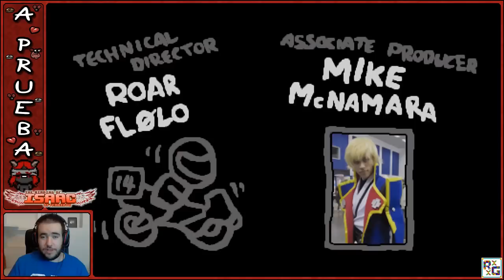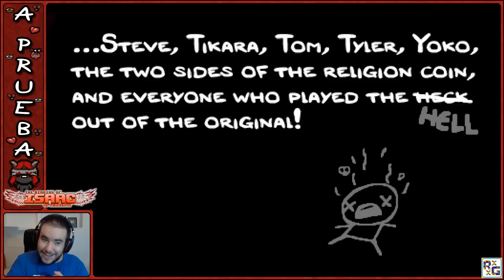A Prueba #23 - TBOI Afterbirth " DLC con Muchisimo Contenido Nuevo "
Espero que hayas disfrutado del vídeo puedes apoyarnos con un "me gusta" o favoritos y como siempre eres libre de comentar lo que quieras y recomendar juegos para la serie :)